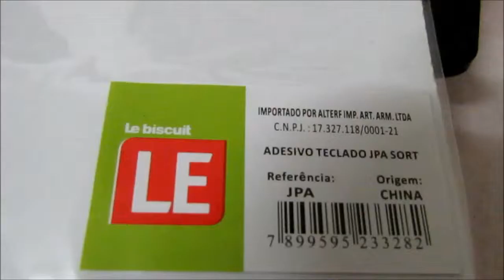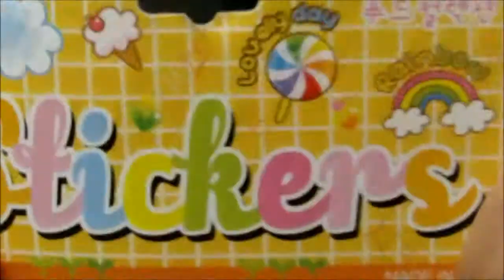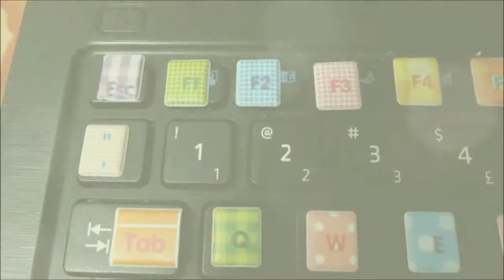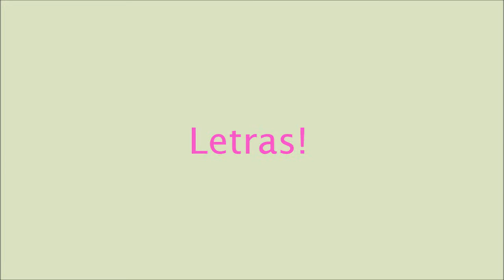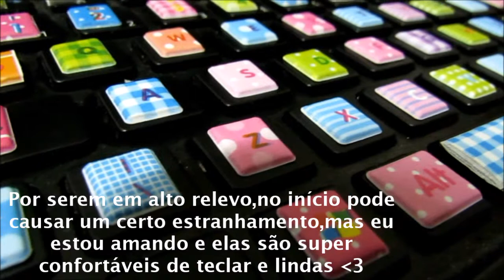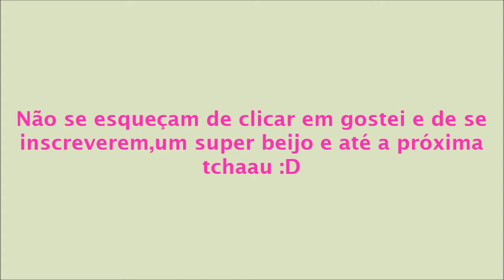Diy Personalize seu teclado-Alice Maria